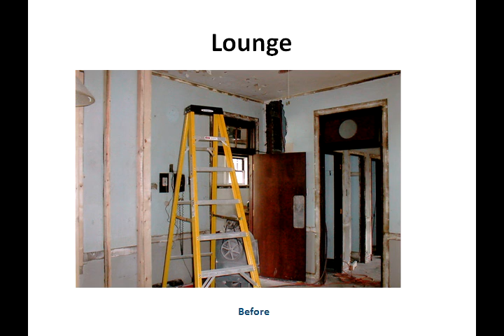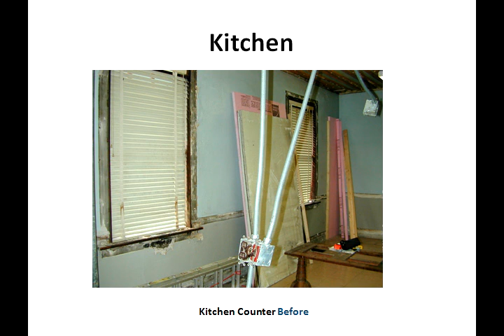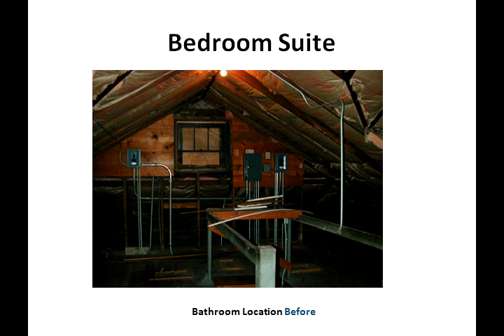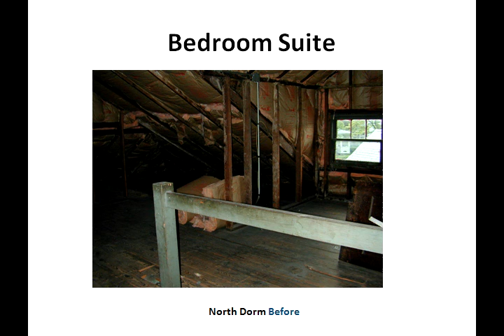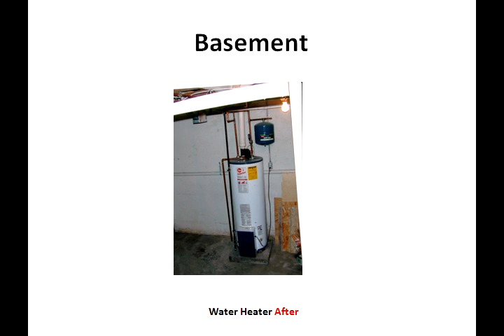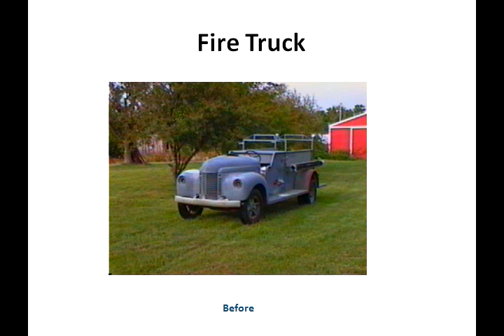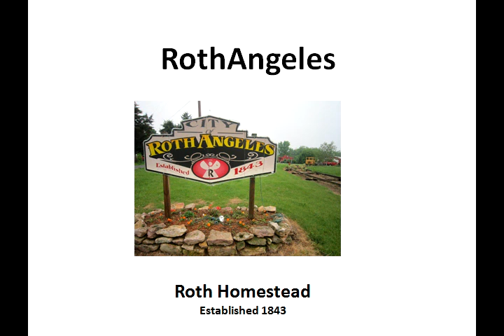Firestation Restored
Restoring a 1922 Fire Station located in Burlington Iowa.  Which is now a Bed and Breakfast.